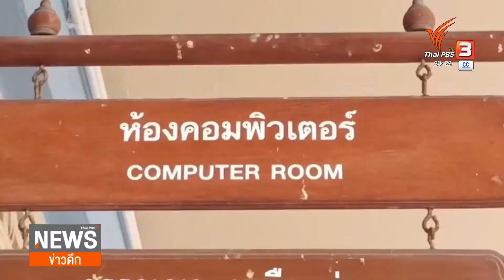ผู้กำกับฯ แจงนักเรียน ม.3 ทำปืนร่วงแล้วลั่นใส่เพื่อนเสียชีวิต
ความคืบหน้า กรณีเด็กนักเรียนเสียชีวิตในห้องเรียนคอมพิวเตอร์ ที่เบื้องแรกมีการแจ้งว่าแป้นคีย์บอร์ดระเบิด แต่ข้อเท็จจริงเสียชีวิตจากอาวุธปืน ผู้กำกับการสถานีตำรวจภูธรบางบัวทอง จังหวัดนนทบุรี ยืนยันว่า เกิดจากปืนร่วงแล้วลั่นใส่เพื่อนร่วมชั้น และคู่กรณีไม่มีปมขัดแย้งกัน